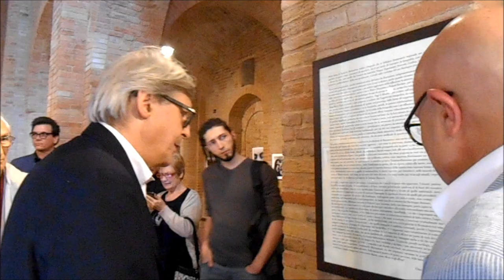Vittorio Sgarbi presenta BELLEZZA, mostra fotografica di Roberto Recanatesi